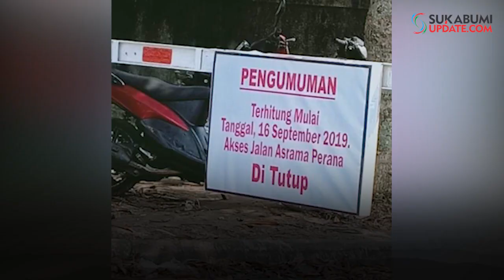Gara-gara Palang Setukpa, Warga Perana Gugat Jokowi Hingga Walikota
SUKABUMIUPDATE.com - Penutupan Jalan Perana oleh pihak Setukpa Polri berujung gugatan yang dilayangkan warga Kelurahan Cisaru dan Kelurahan Cikole, Kecamatan Cikole Kota Sukabumi.

Kamis (17/10/2019) siang, puluhan masyarakat ini menyampaikan berkas fisik atas gugatan soal penutupan akses Jalan Perana oleh pihak Setukpa Polri kepada Pengadilan Negeri Kota Sukabumi, Kamis (17/10/2019). Mereka datang didamping kuasa hukumnya.

Kuasa hukum, Andri Yules mengatakan kemarin baru melalui E-Court, untuk melengkapi berkas fisiknya supaya lengkap, mendaftarkan kembali. Gugatan itu sudah tergerister di pengadilan dengan nomor 18, dan kami juga sudah mendapat pemberitahuan sidang pada tanggal 19 November 2019.

Lebih lanjut Andri menjelaskan dalam hal ini yang menggungat adalah masyarakat dari dua kelurahan tersebut. Dan yang memberikan kuasa kepada pihaknya ada 120 orang, untuk dan atas nama seluruh masyarakat yang ada di dua kelurahan itu.

Adapun tergugatnya, kata Andri, adalah Presiden, Kapolri, Kepala Lemdiklat, Kasetukpa Lemdiklat Polri, Wali kota. Turut tergugatnya adalah BPN, Kemenkeu, dan Gubernur Jabar.

"Tuntutan kami ada 15. Yang paling utama tentunya menyatakan sepanjang Jalan Prana adalah jalan umum. Memerintahkan pihak BPN untuk mengeluarkan sepanjang Jalan Prana itu dari sertifikat hak pakai nomor 18 tahun 1997 atas nama Polri. Kami minta juga sepanjang gugatan ini berjalan, kami minta portal maupun atribut yang lain dibuka terlebih dahulu dan diberikan akses seluas-luasnya kepada masyarakat. Materi gugatan cukup banyak, karena materi gugatannya sendiri adalah perbuatan melawan hukum," jelasnya.

Dari kejadian ini, ada kerugian yang diderita masyarakat berupa tidak dapat dinikmati jalan itu. "Kami juga meminta kerugian secara materil sebanyak Rp 1," pungkas Andri.